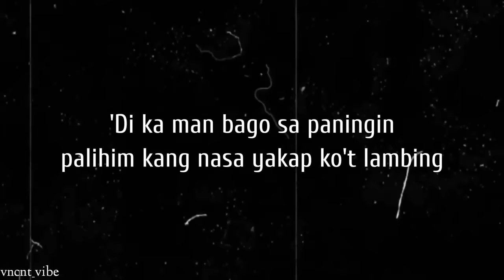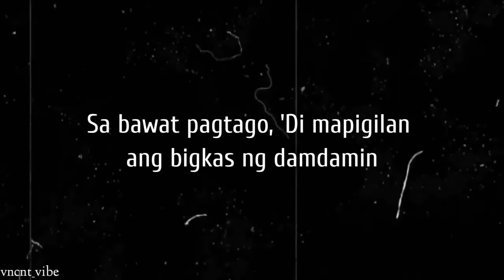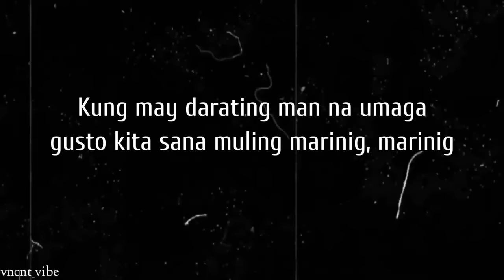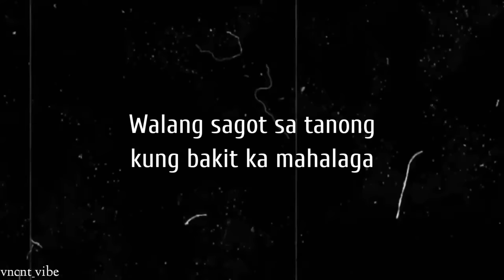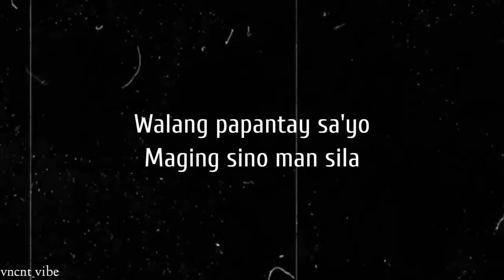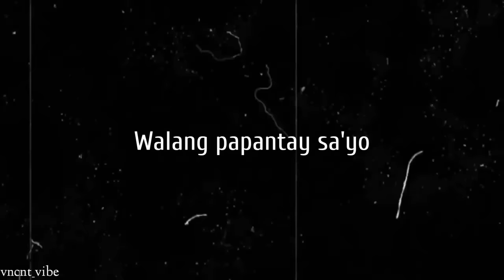SUD | Sila (Lyric Video)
©️ If any producer or label has issue on this song and picture  please get in contact with us and we will delete it immediately.